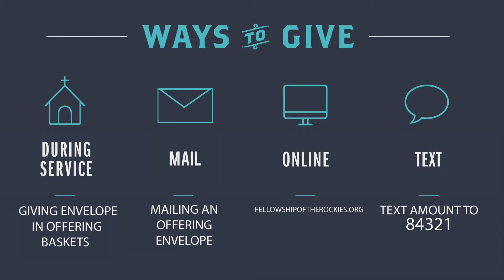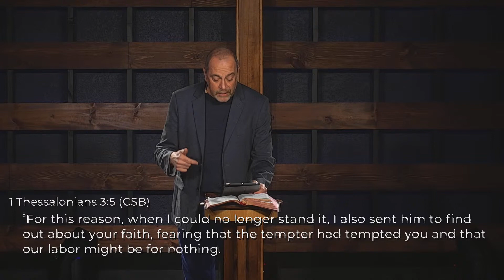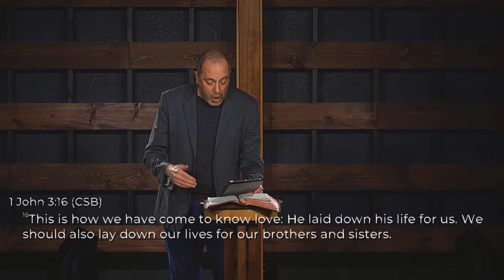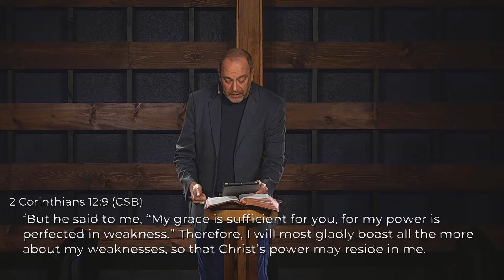2nd Corinthians - Understanding Weakness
April 17th and 18th